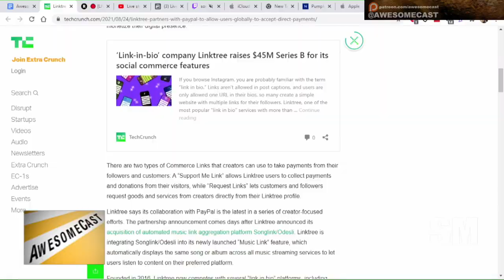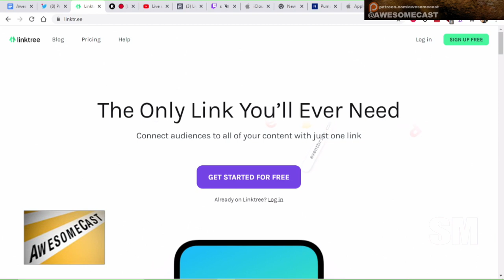LinkTree partners with PayPal